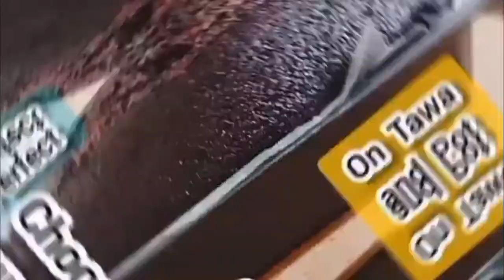WHAT WE ARE CHANGING..??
CHANGING  CHANNEL  NAME.
My Journey ☝☝☝😃